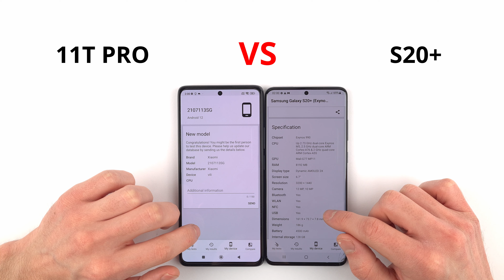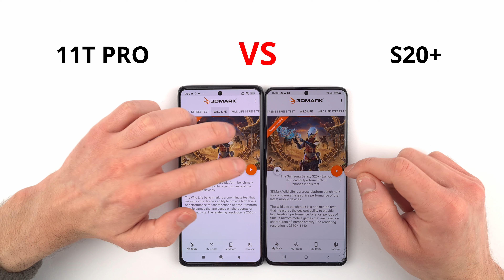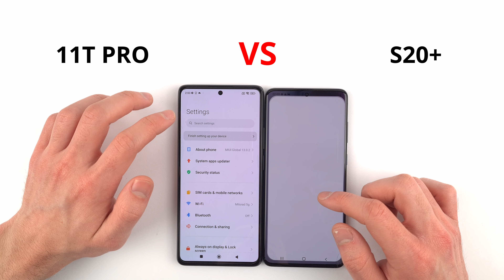Xiaomi 11T Pro vs S20+ | SPEED TEST